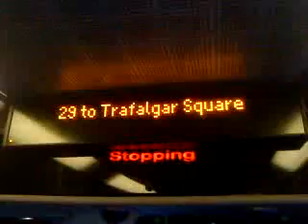29 to Trafalgar Square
Route 29: Wood Green - Trafalgar Square operated by Arriva London North for London Buses.